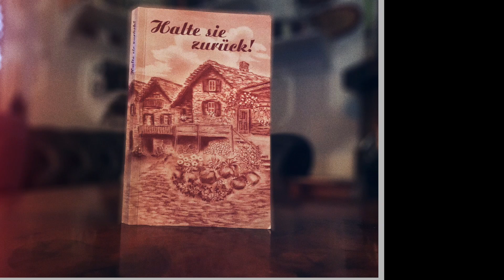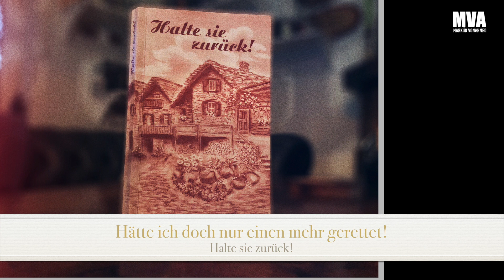⭕️Haltet sie zurück! (Hätte ich doch nur einen mehr gerettet!) Marküs VonAhmed🔴